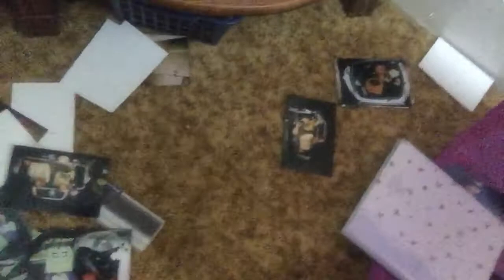My first vlog. Let's chat while I do laundry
First vlog. Please be kind. Everyone has to have their first and it's never the best lol.